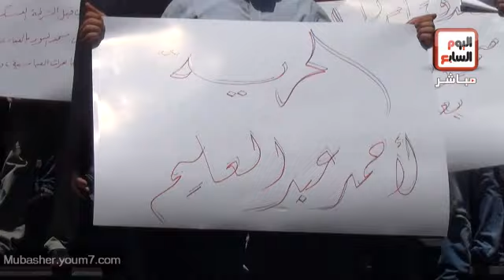الصحفيون قولى بتحبس صحفى ليه مبارك راجع ولا ايه؟؟